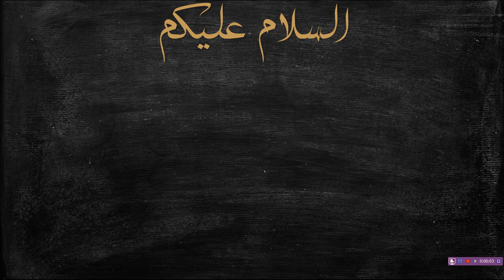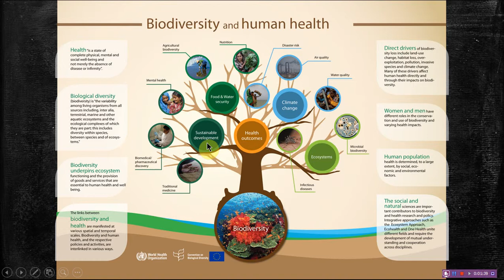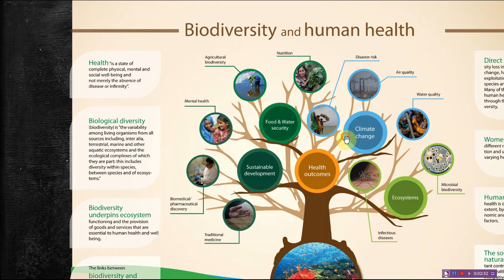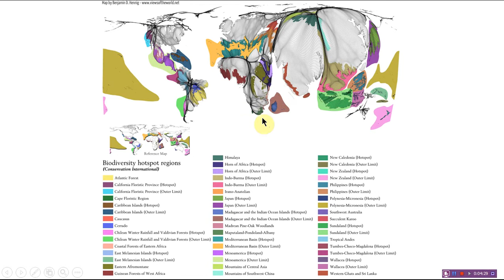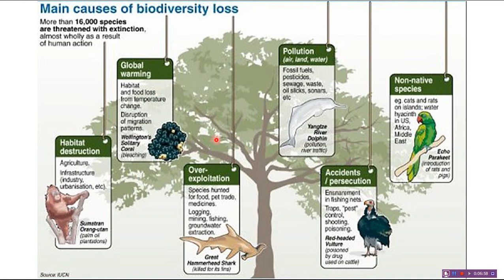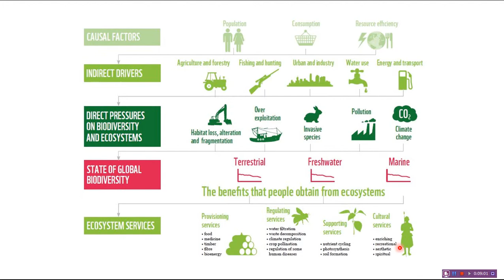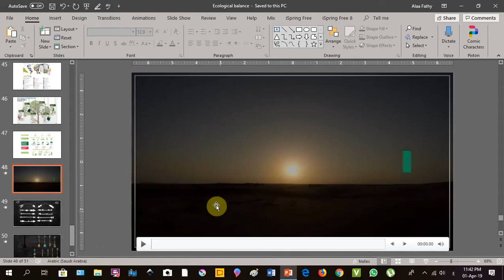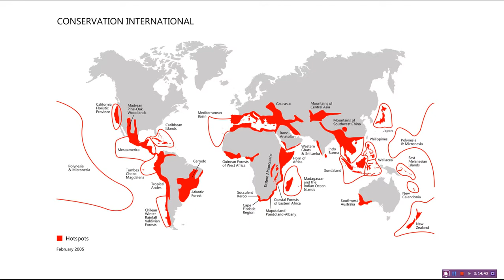Biodiversty hotspot (بقاع أو نقاط التنوع الحيوي المهددة)